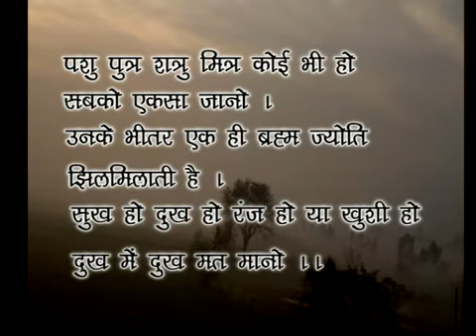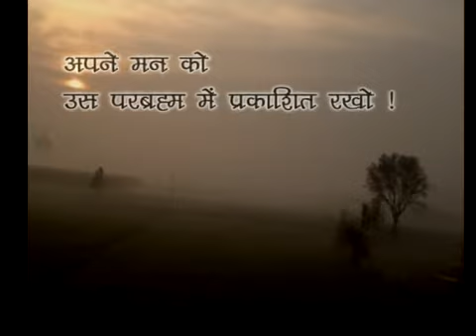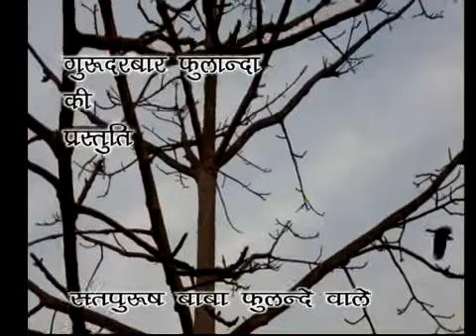Hanuman ji ki Vani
DATE- 2/3/2014